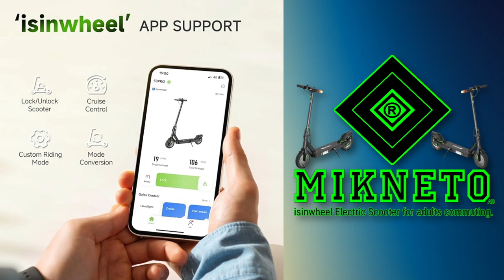MIKNETO® Ad - isinwheel Electric Scooter for adults commuting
isinwheel Electric Scooter Adults, 38/19 Miles Long Range, 21/19MPH Max Speed, 750/350W Motor Scooter for Adults Commuting, Foldable E-Scooter with Turn Signal & Dual Shock Absorbers.